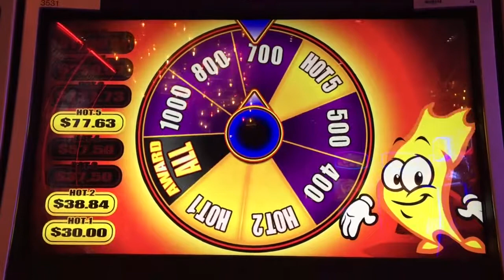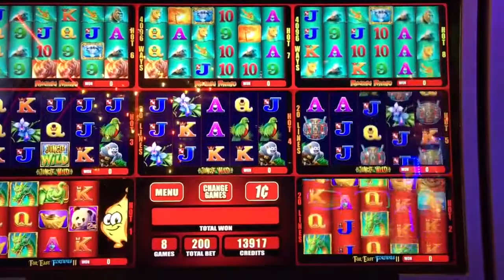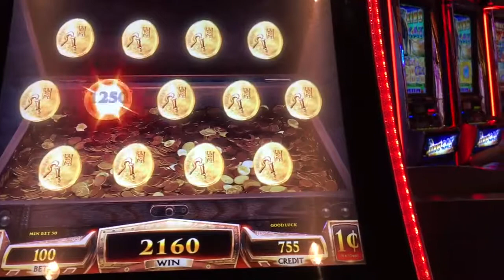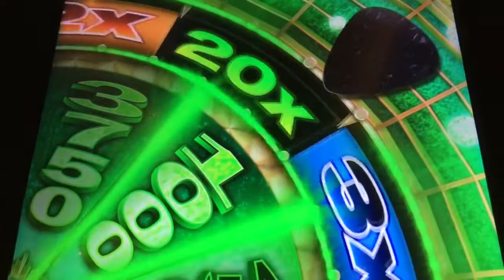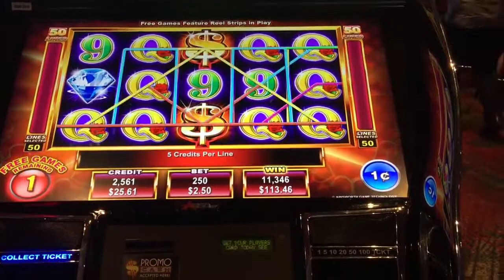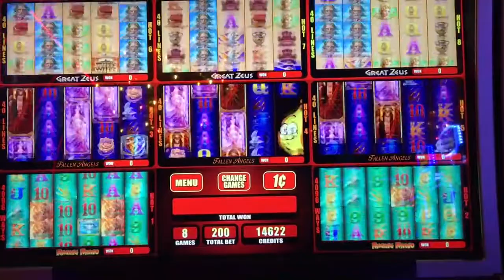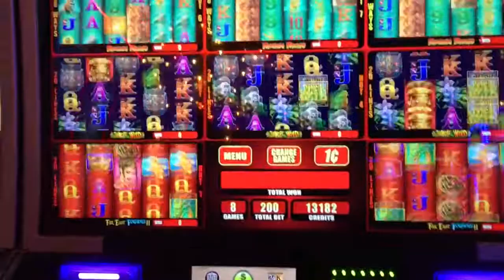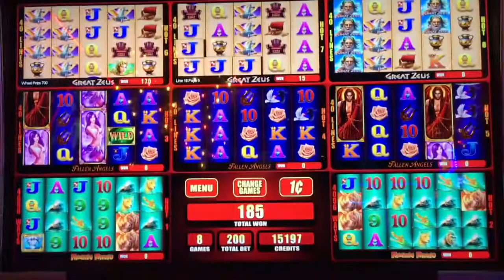Горячий носорог слот горячие победы !! мустангов